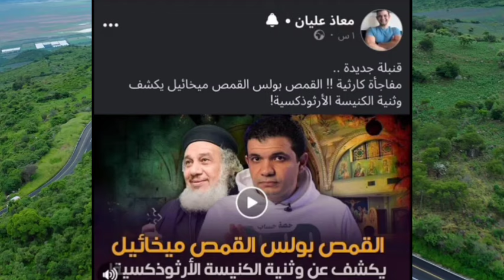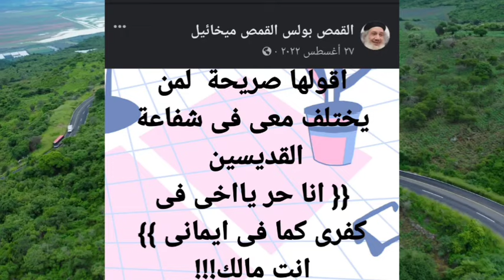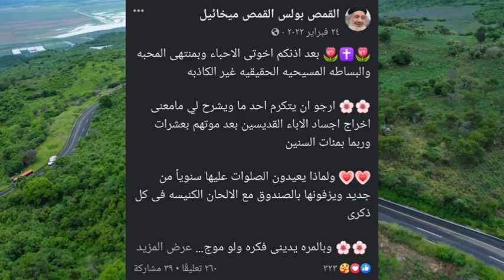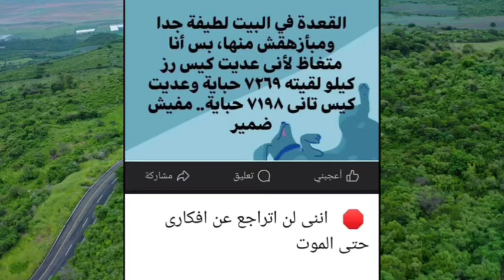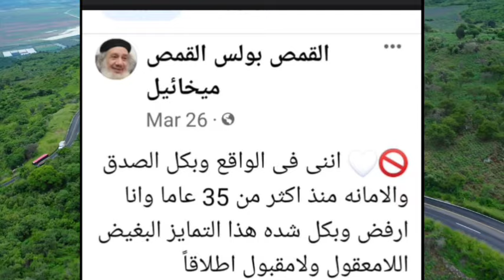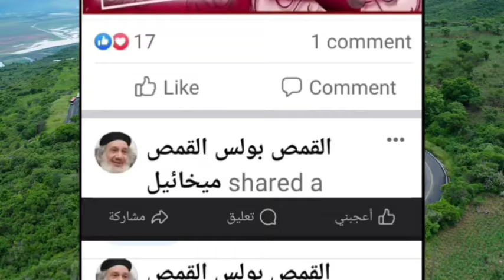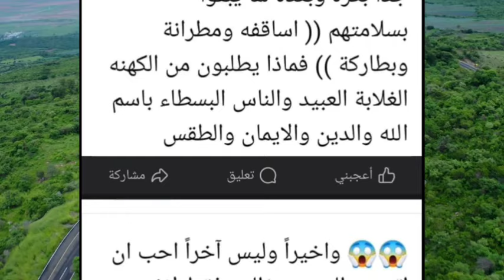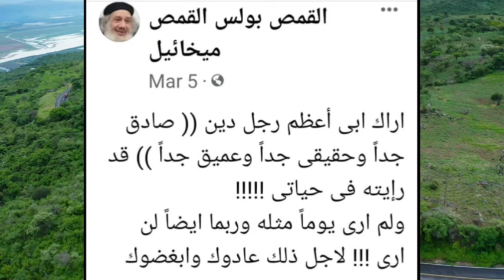هل الأنبا توماس موافق على تعاليم القمص بولس وغضب قبطي بعد البدع التي يقولها بإستمرار دون محاسبة !!